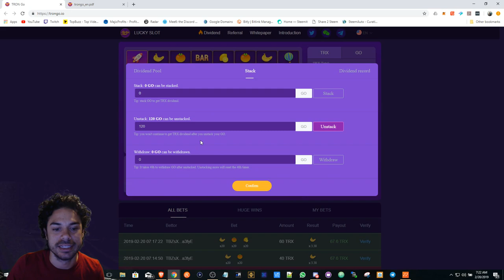NEW TRONGo! Lucky Slot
TRONGo is a slot machine type casino Dapp. Looks very clean and the whitepaper seems to be different. Get in early and turn the faucets on.